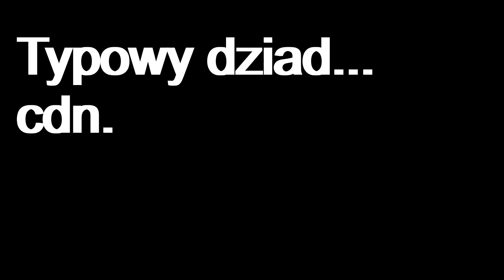Dziad Trans Vlog #44 | Kierowca vs "szef"?, kierowca bez doświadczenia cz. 2 | Kierowca ciężarówki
Vlog z pracy kierowcy, właściciela ciężarówki. W tym odcinku kontynuuję rozważania na temat zatrudnienia kierowcy bez doświadczenia. Próbuję też poruszyć temat odwiecznego konfliktu kierowcy z właścicielem firmy transportowej. Zapraszam do oglądania i dziękuję za każdą subskrypcję.